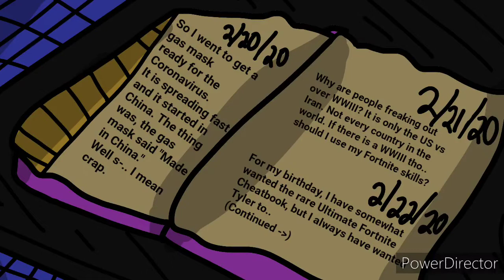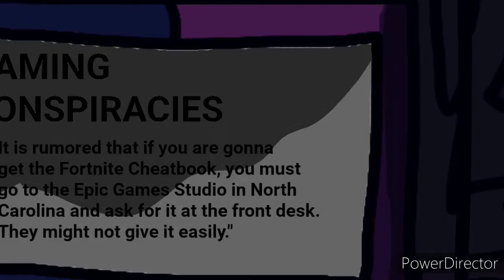Tyler Tales #12 | Birthday Surprise (Season 2)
Welcome to Episode 12 of Tyler Tales! It is Tiler's birthday and Tyler usually never attends. However this year, Tyler promises to attend and to bring a gift. Tyler sets out to get Tiler's gift which is hard to get. Meanwhile, Tiler is upset at the party because Tyler isn't there and the guests must cheer him up. Will Tyler attend the party? Find Out!

Minecraft Server Address: 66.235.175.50:25566 (Java Edition ONLY)
Do these things if you want to help out or want to, don't do these things because I told you to.
Enjoy :D